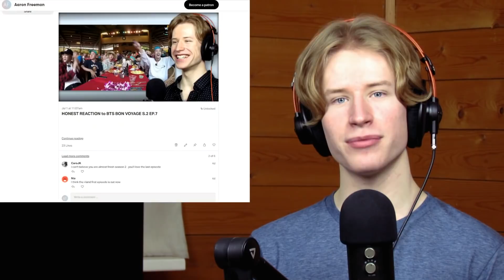HONEST REACTION to rap line being the best of friends